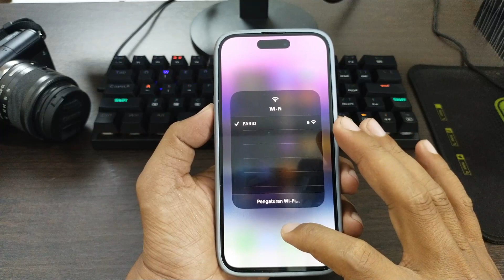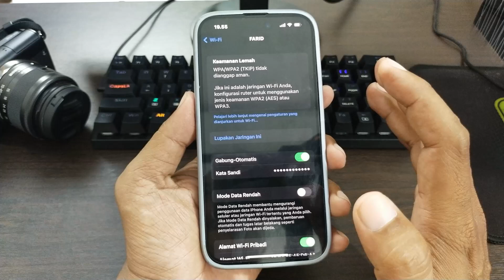Cara Mengetahui Password Wifi Yang Sudah Terhubung Di iPhone